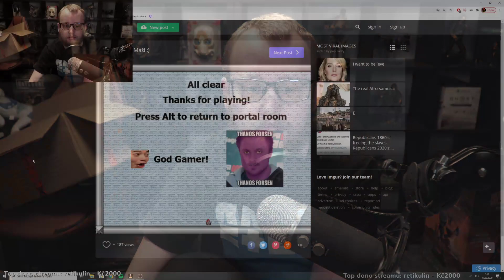I Wanna Be The Forsenbaj 2 | #3 | 16.8.2020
Reklamy jsou vkládány v intervalu 5-10 minut.